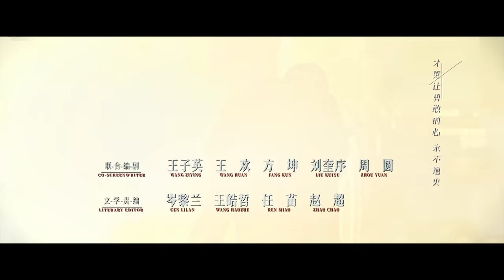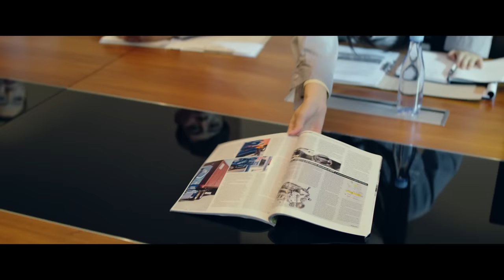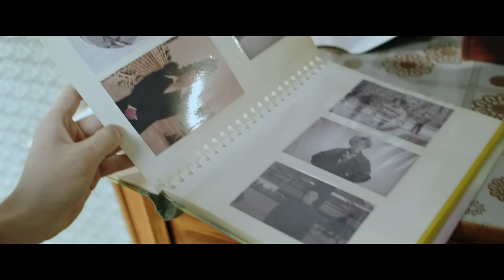[Multi-sub]《沸腾人生》第38集｜韩东君 阚清子 邹廷威 景如洋 任帅 曹艳艳 EP38【捷成华视偶像剧场】